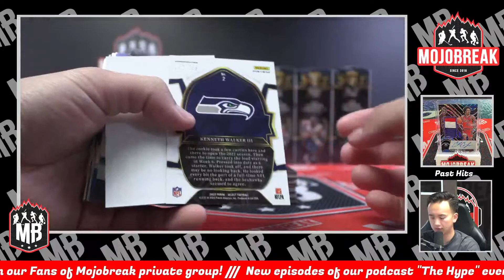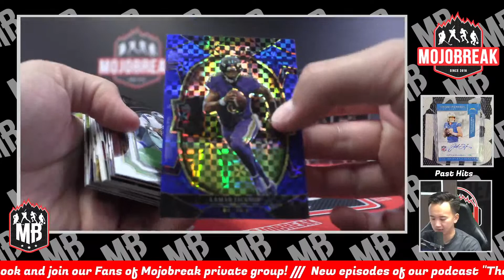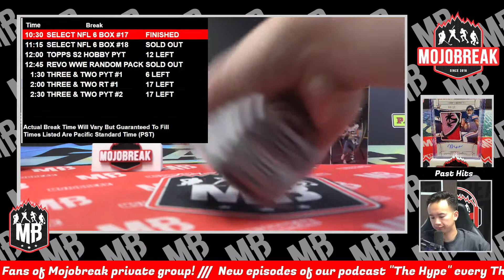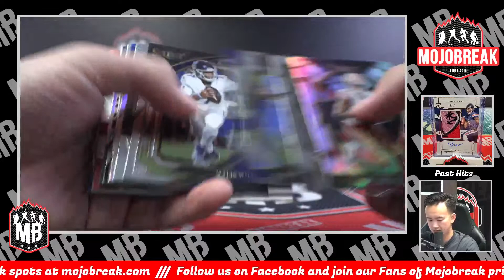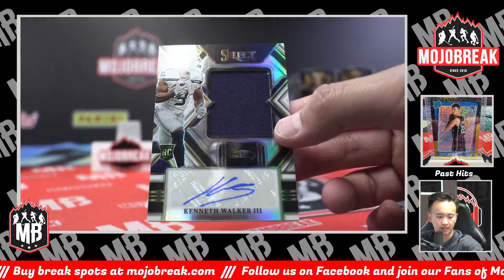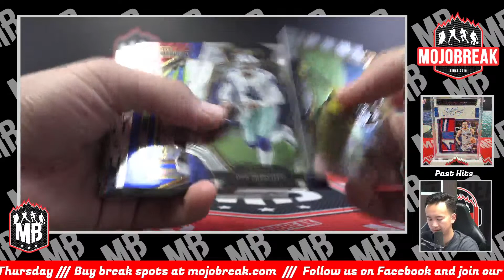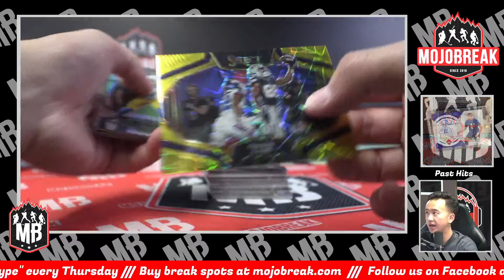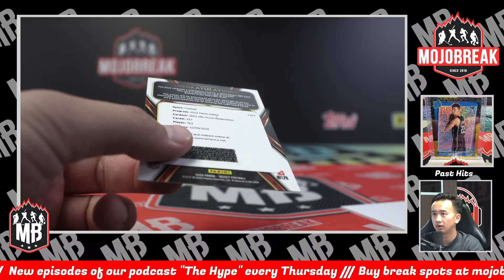PYT #18 - 2022 Panini Select NFL 6 Box Break - 6.16.23